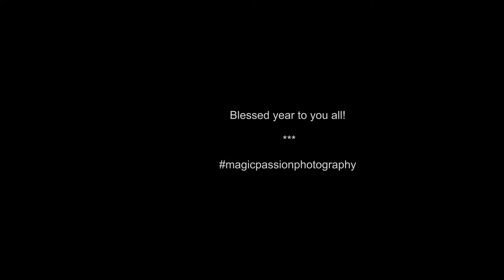My timelapse year 2017 ***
Whooomp there it is! It´s the "finalfinalfinal.*"  version of my complete timelapse history 2017! I was surprised how much material came together through my hobbies &  photographic breakouts! :P
I hope you like this clip and look forward to another epic year here in tha hood! :)

At the same time a never ending year of sadness comes to an end...First my wifes grandpa died and caused of course great sadness in our family. Weeks later my grandfather died at the age of  97 and two days ago my grandma died in the same age. Very good, lovely childhood memories turning around in my head these days. I´m so thankful that I had so good grand parents!

I believe they are at a safe place now and a stronger force will bring ous together one day. Thank you so much for everything, Franz and Ottilie!

Cheers fellas, happy days and have a good beginning in 2018! See ya!